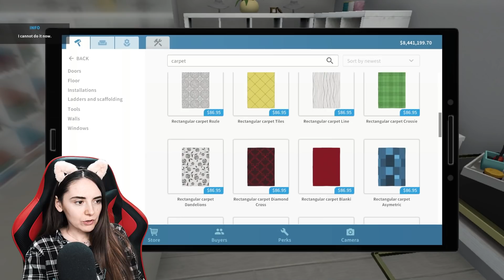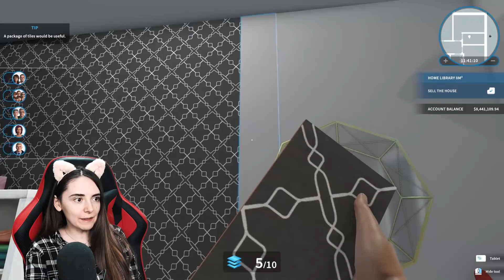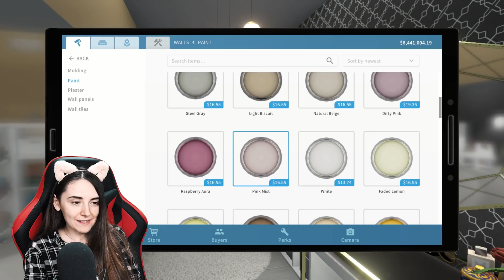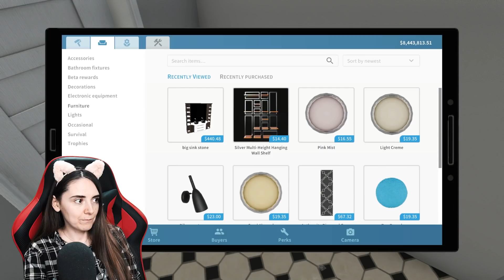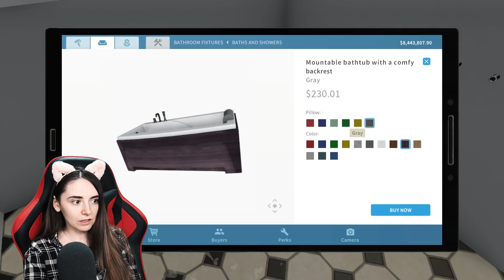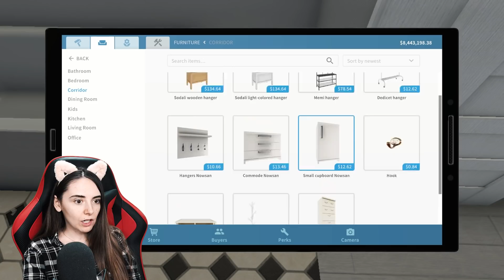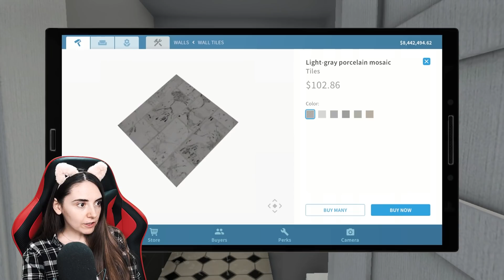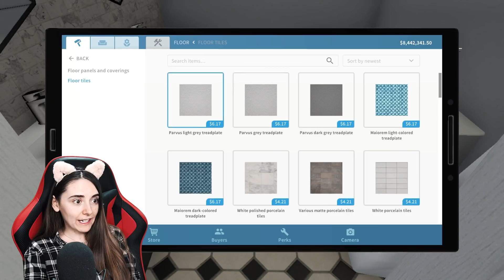CUM ARATA BAIA NOASTRA?